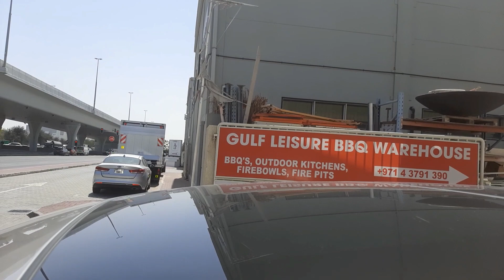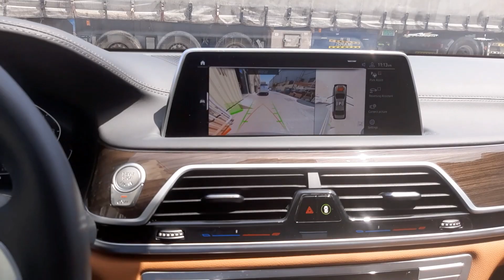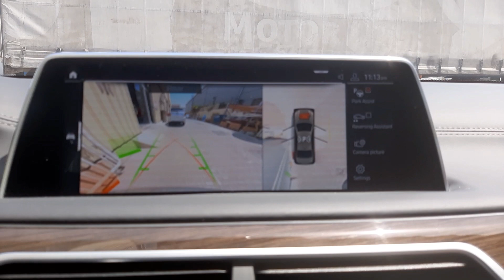AL QUOS INDUSTRIAL AREA|PICK UP MATERIALS FOR THE PROJECT ⁰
Summer are coming very hot now starting high TEMPERATURES